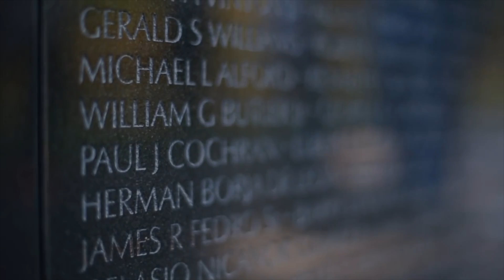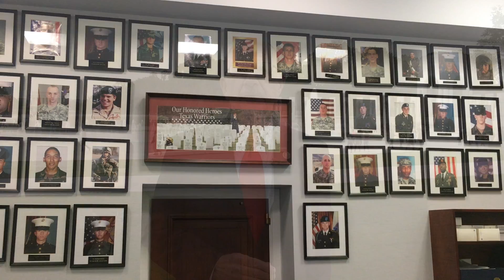2017 Memorial Day